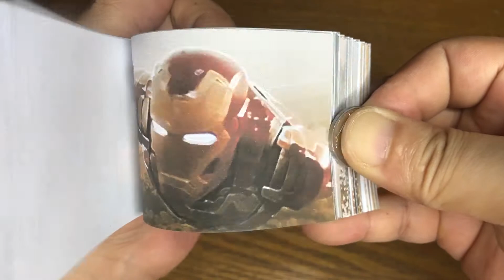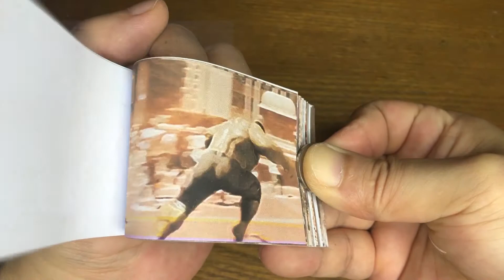Avengers 2#2 Flipbook | Avengers 2 Iron Man awakens the Hulk Flip Book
Avengers 2 Iron Man awakens the Hulk Flip Book!